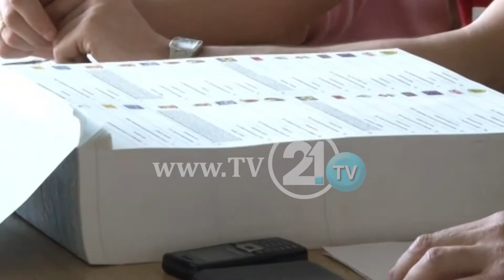Zgjedhje me skafandra, maska dhe doreza? Derkovski: Kushtet e këtilla do ta ulin jehonën!